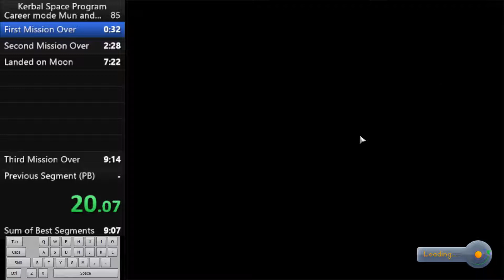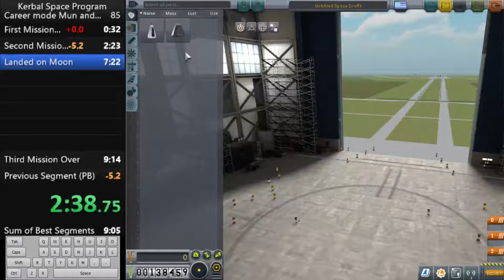Kerbal Space Program - Career Mode Mun and Back - 8:41 - World Record [Former]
This makes me very happy. Not sure if I'll do another run.